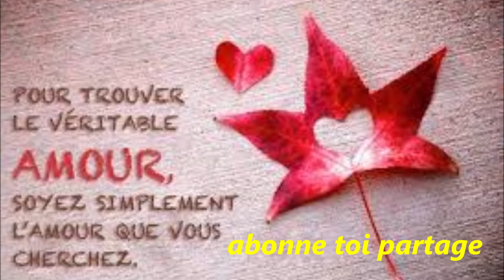GILETS JAUNES vs L' ETAT ( du grand n'importe quoi ) vidéo réaliste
bonjour et bienvenue vidéo réaliste de ce que vous pouvez voir malheureusement les gens sont endormies ils se réveillent petit a petit et voilà ce que cela produit oui fab l'enfant indigo est un éveilleur de conscience et j'ai eu la confirmation de vous secouer il est grand temps que vous regardiez le monde d'une autre façon alors partage cette vidéo pour que ce monde devienne différent un seul clic peut changer ta destinée ensemble on avance  fab l'enfant indigo